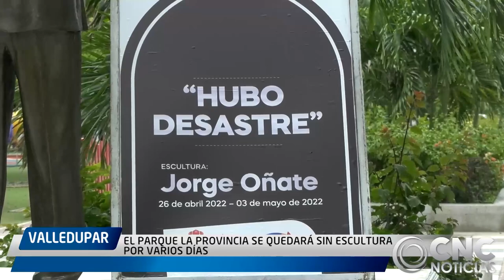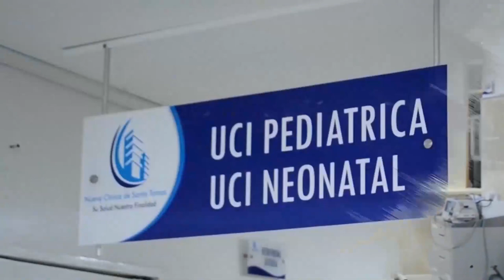REGRESÓ DIOMEDES DÍAZ AL PARQUE LA PROVINCIA